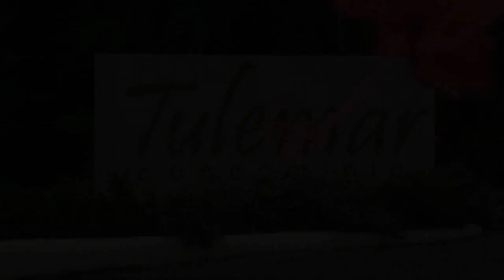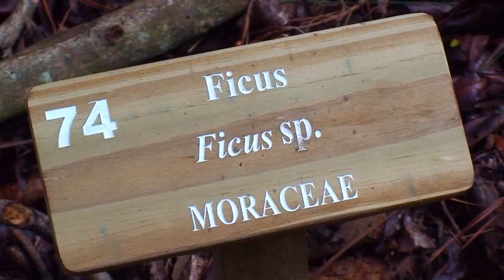Casa de Frutas in Manuel Antonio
Luxury home for rent in Manuel Antonio Costa Rica
Ocean Views from every room
Pool, trails, Nature, private beach